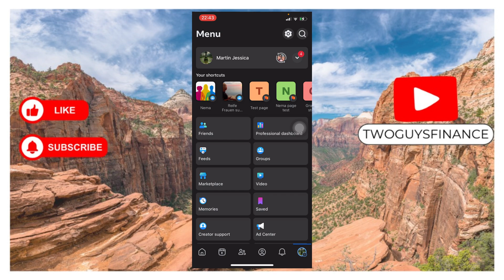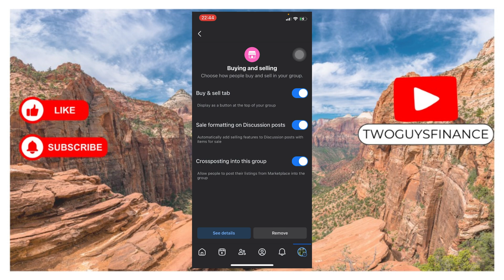How To Add Buying And Selling Features To Your Facebook Group In IPhone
In This Video, you will learn about How To Add Buying And Selling Features To Your Facebook Group In IPhone